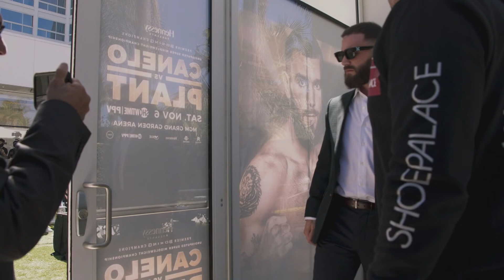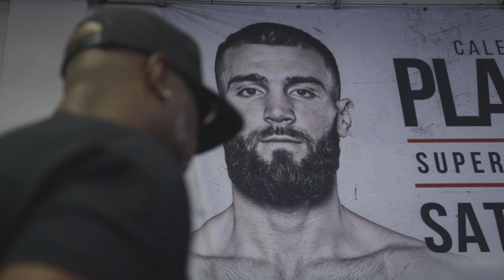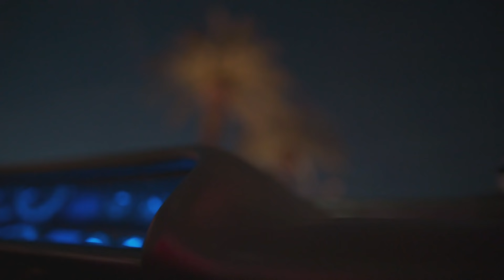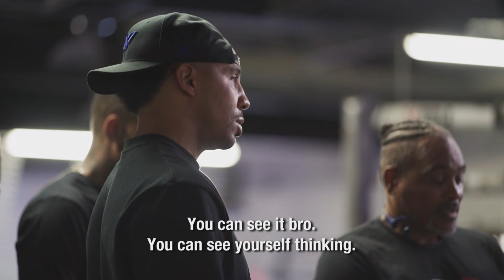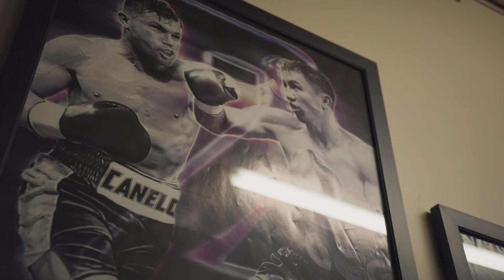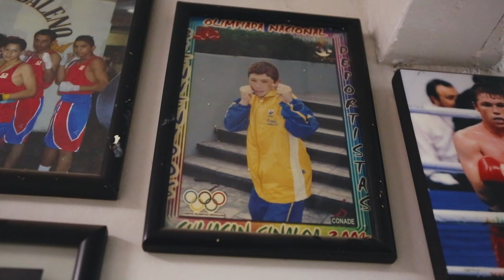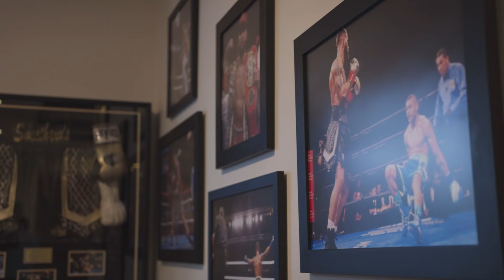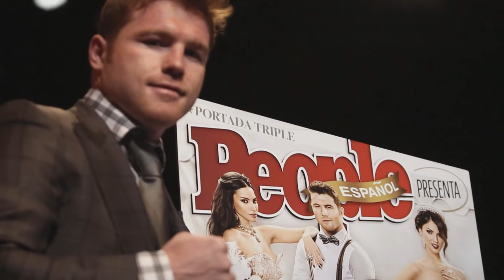ALL-ACCESS: Canelo v Plant | Episode 1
Go behind the scenes ahead of the most anticipated fight of the year, as  Canelo Álvarez prepares to defend his title against the fearless American Caleb Plant.